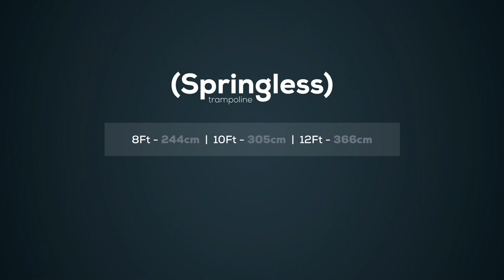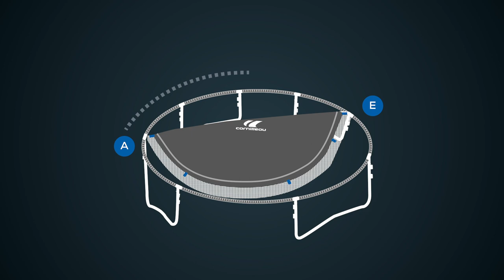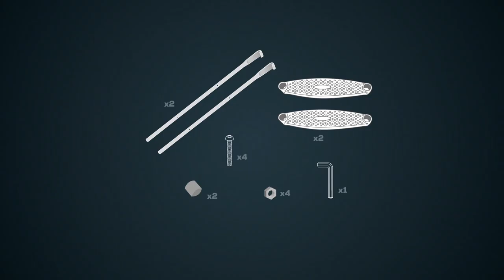Montage trampoline Springcare Cornilleau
00:16 - Etape 1
00:25 - Etape 2
00:55 - Etape 3-4-5
02:22 - Etape 6-7-8-9
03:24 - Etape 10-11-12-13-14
04:22 - Etape 15-16
05:52 - Etape 17-18
06:26 - Etape 19-20
07:00 - Etape 21-22
07:44 - Etape 23
08:04 - Etape échelle

Découvrez un trampoline sûr par nature. Le trampoline sans ressorts c’est plus de sécurité, plus de liberté et plus de fun. Le trampoline sans ressorts Springcare offre un excellent rebond car la propulsion par élastiques apporte un degré de sécurité supplémentaire.